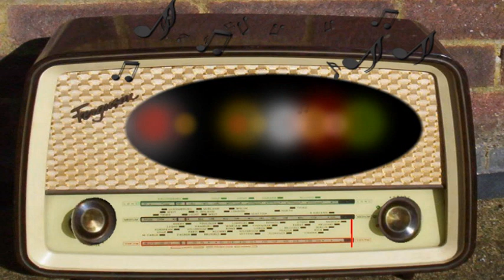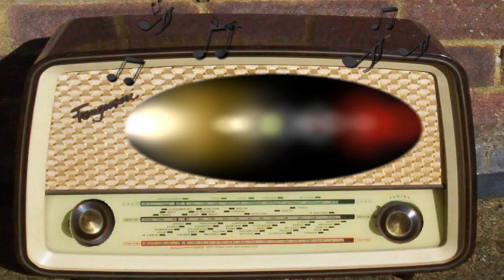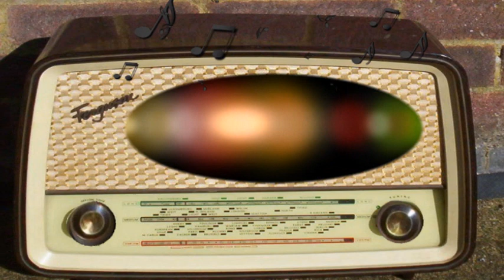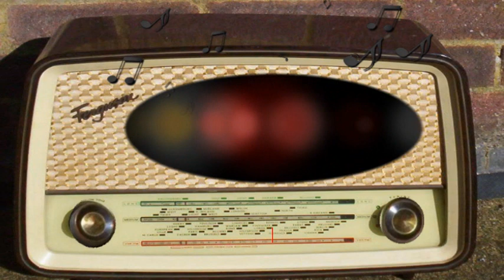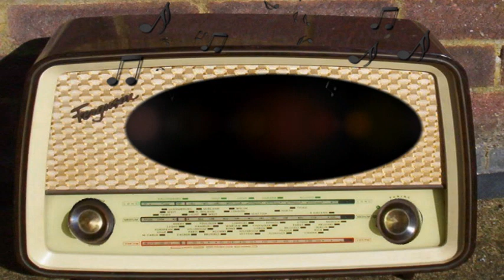Front Page Drama: Lovable Liars (November 16th, 1934)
Lovable Liars.